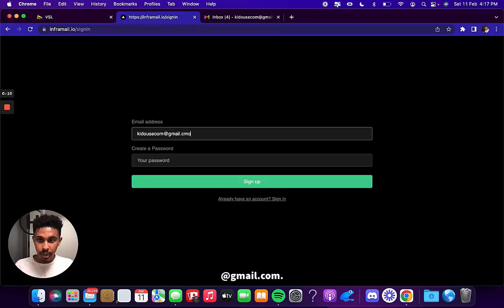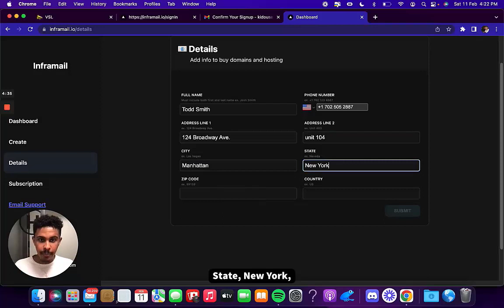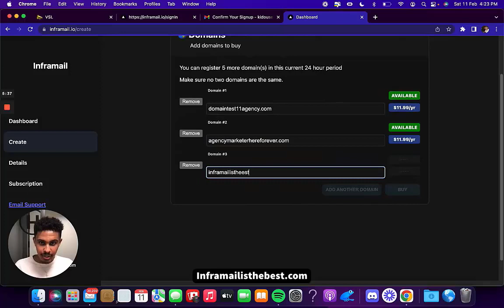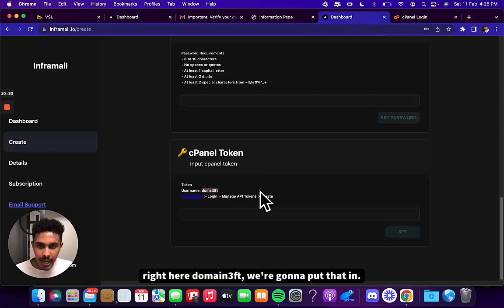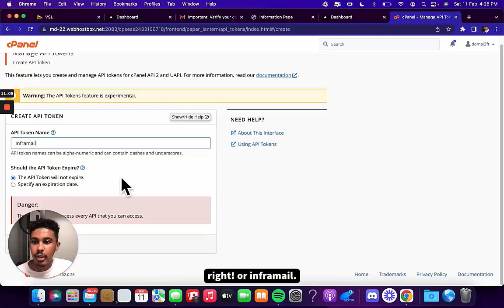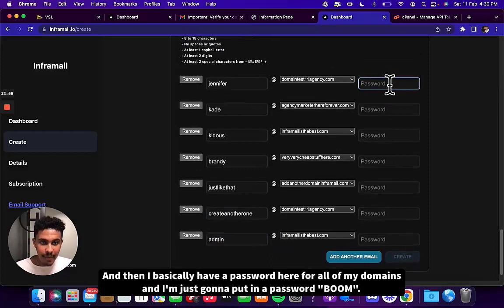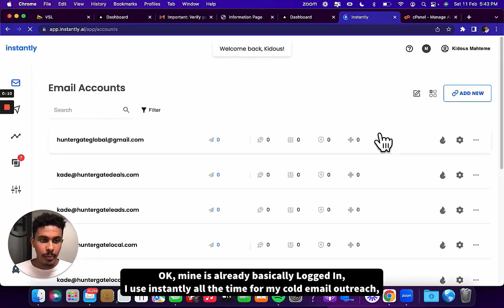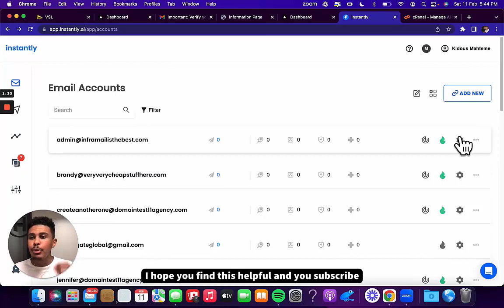Inframail Walkthrough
0:00 Introduction
1:20 Sign Up
1:51 Stripe
2:30 Registration details
3:24 Automation flow
11:20 Instantly bulk import

Bio: I'm Kidous, SaaS entrepreneur and remote salesperson. If you are interested in Inframail and how to use it please book a link in my calendar so we can get you setup, it's completely free for onboarding - you just pay for software and domains